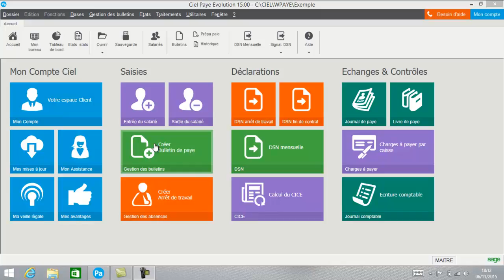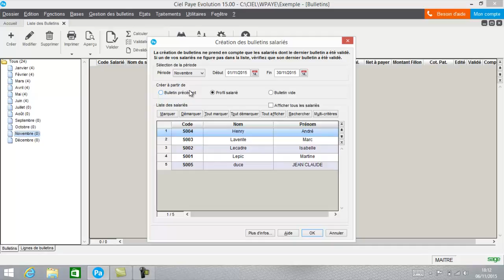CIEL Paye 2016 + DSN : Le bulletin de paye